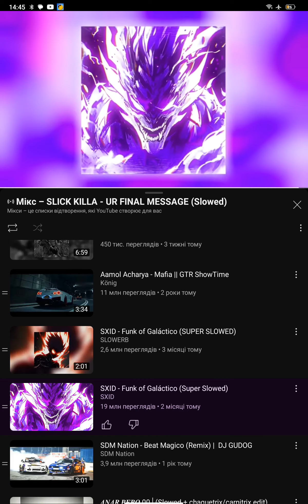15 вересня 2024 р.